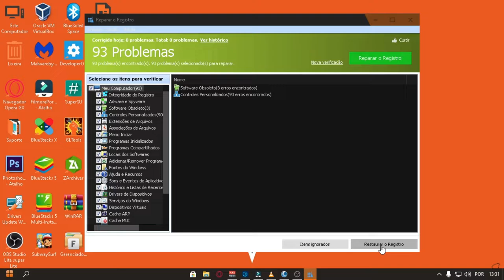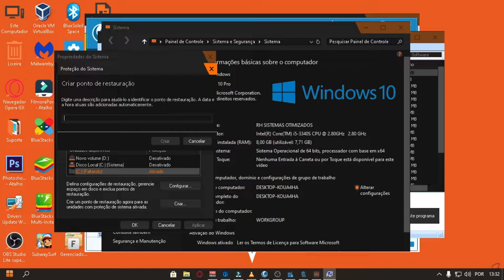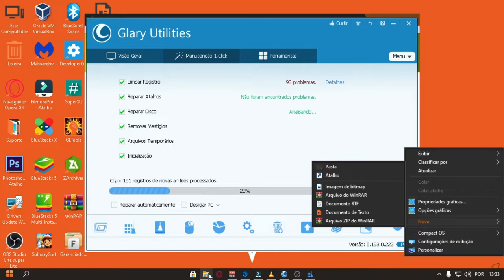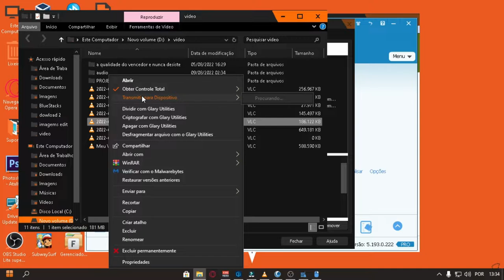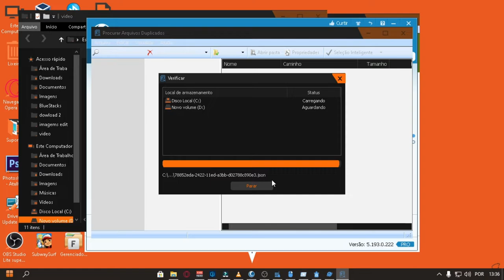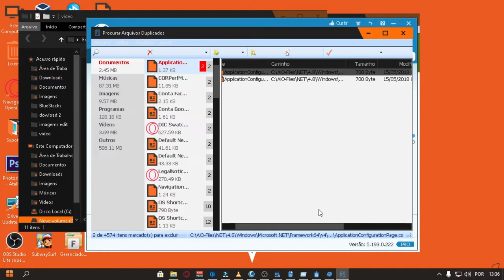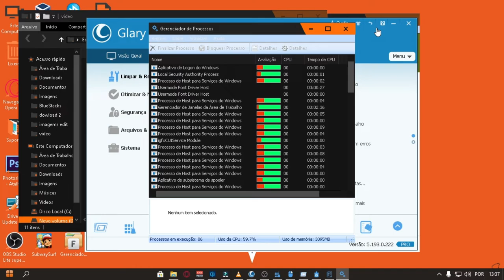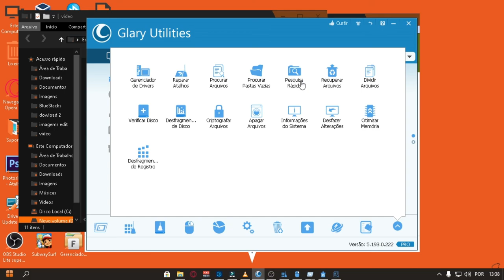SAIA DA LENTIDÃO(Glary Utilities ) LIMPEZA E OTIMIZAÇÃO DO SEU PC 100% COMPLETO EM UM CLIQUE!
CPU：Intel(R) Core(TM) i5-3340S CPU @ 2.80GHz
Placa-mãeTobefilledbyO.E.M._H61MXV/H61MXV-LE/H67MXV
Memória total：7.7 GB
Memória disponível:3.9 GB
Gráficos:Intel(R) HD Graphics
SSD:111GIGA
Parâmetros：CPU(2 núcleos) RAM(2048M) Ativo(1) Velocidade alta(1)
Resolução：1024x768 dpi 500 06)fps 60
CREDITO:
RH CREATIONS: